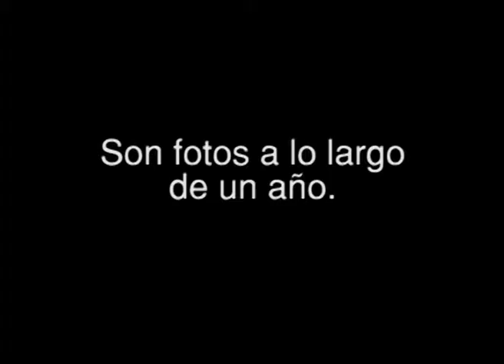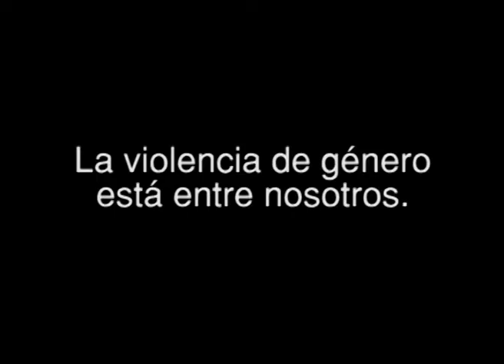Maipú Informa Tv - Emisión 639